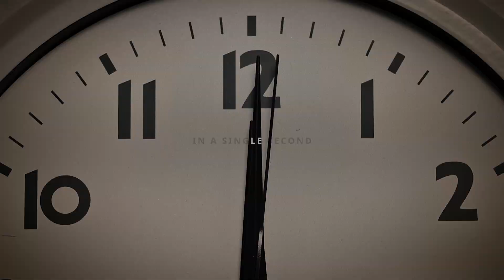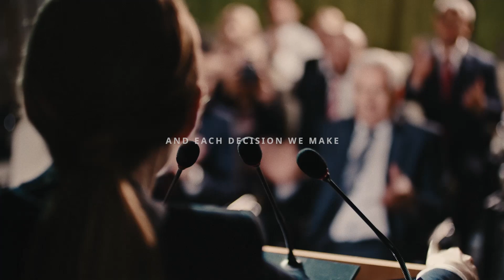Every Second Counts | Wärtsilä Energy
Each moment that ticks by is a reminder of the potential of a single second. Within each second and decision lies an opportunity to accelerate the decarbonisation of energy. If we want to achieve our net zero targets, decisions need to be sped up and policies need to change in many parts to accelerate the transition to renewable power systems.